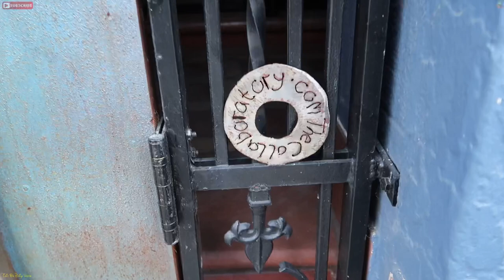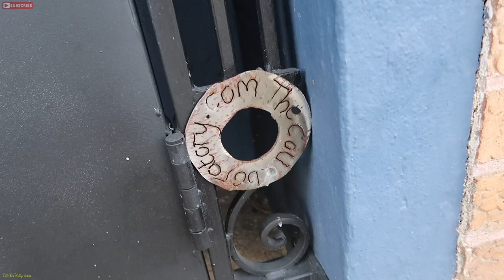Eric B’s Daily Vlogs #745 - Chamber Of Secrets Door By Steve Penetti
This residential door allows San Francisco muggles a glimpse at the wizarding world.
Visitors strolling down Lombard Street toward Fisherman’s Wharf, will come across a welcome surprise.
Anyone familiar with Harry Potter will do a double-take when they realize they just passed an entrance to the Chamber of Secrets; equipped with the seven snakes representing the Horcrux. While not an actual entrance to the wizarding world, the door pays homage to the book and film, Harry Potter and the Chamber of Secrets.
The door was created by Steve Penetti as an attraction for tourists who have a love for all things Harry Potter. Unfortunately, you cannot enter the chamber but only pass by for free.

There is also another large scale work by Penetti, a dragon, on the other door of the residence on display. This is also a private residence.

To purchase your own hat from follow him on Instagram @Blk.Star.untd